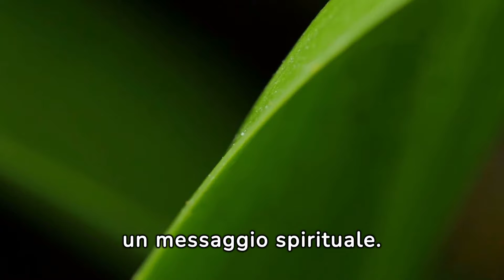Sapevi che gli INSETTI che appaiono in CASA TUA hanno un SIGNIFICATO? 🐞🦋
Sei mai rimasto sorpreso dalla comparsa di un insetto nella tua casa? Ti sei mai chiesto se potesse portare un messaggio speciale?

In questo video esploriamo il significato spirituale degli insetti che appaiono nelle nostre case! Scopri con noi il significato di 10 insetti comuni che potresti trovare nella tua casa. Imparerai quanto possano essere profonde le lezioni che questi piccoli visitatori possono portare nelle nostre vite! Non perdere questa interessante scoperta! 🐞🦋